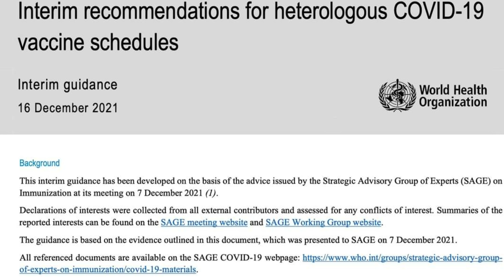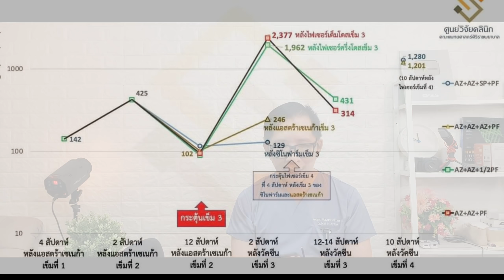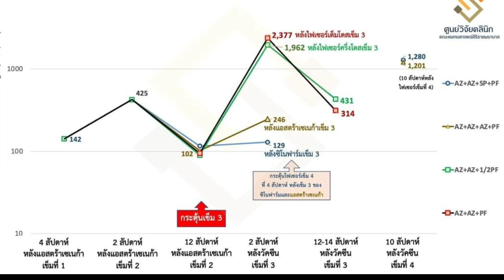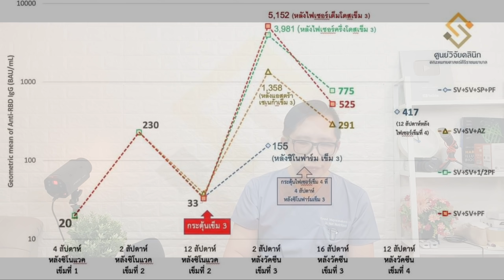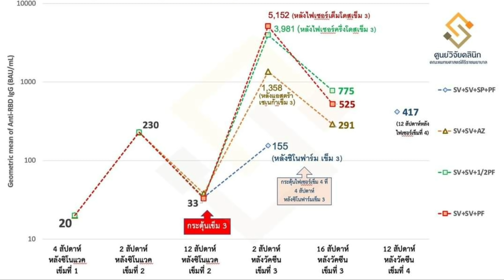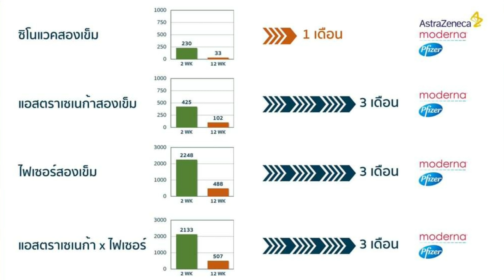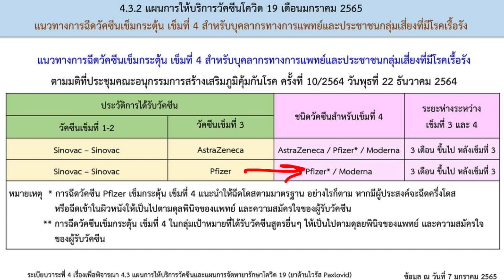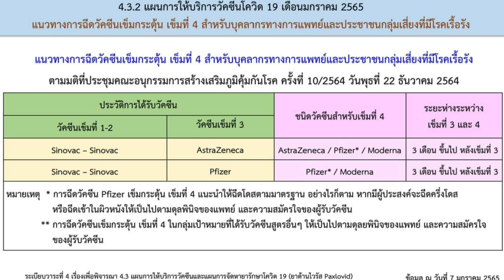ข้อมูลเข็ม 4 มาแล้วครับ